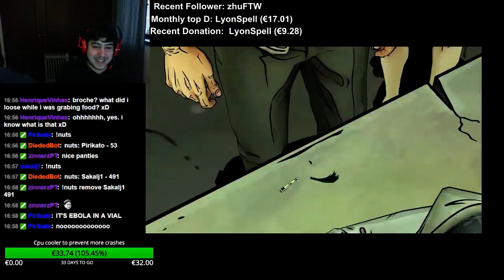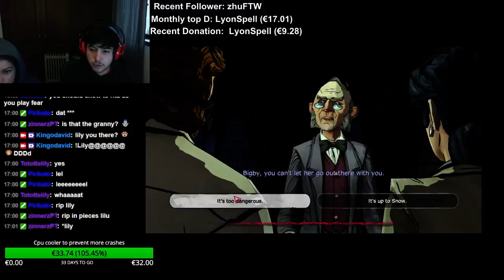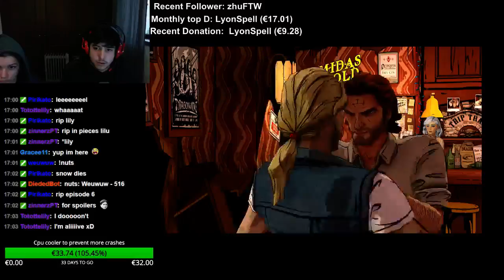The Wolf Among Us walkthrough part 11